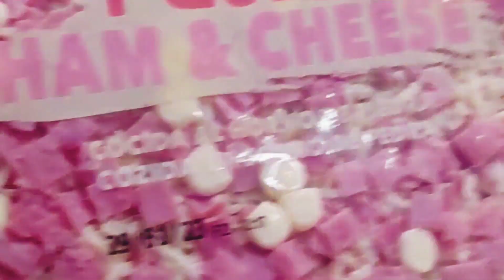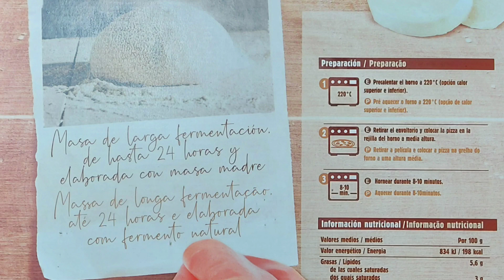PROBANDO todos los FORMATOS de pizza del MERCADONA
Muy buenas amigos y amigas , hoy pruebo todos los formatos de pizza que tiene Mercadona.

Cual es tú favorita ...?